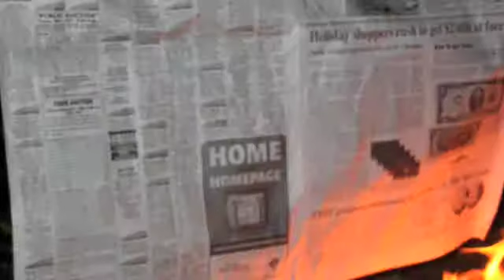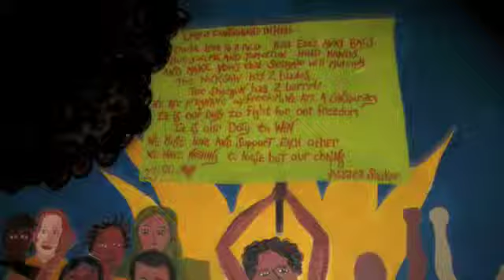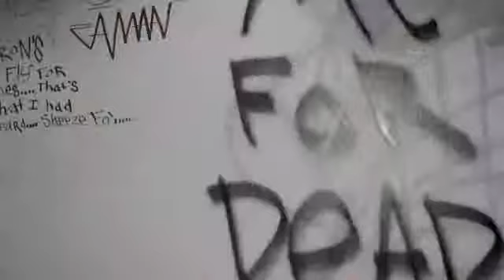Crime Cammitting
This is a song by DJ Grime with a photo montage by Erisian Saint Vinge. It delves into the poverty and struggle we are dealing with as our financial system leaves us broke and hungry.